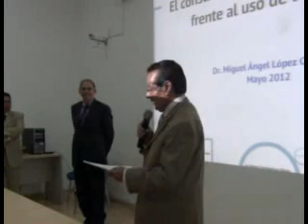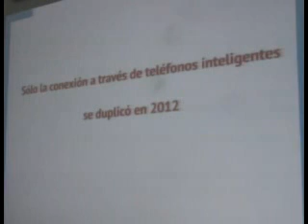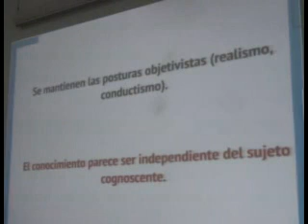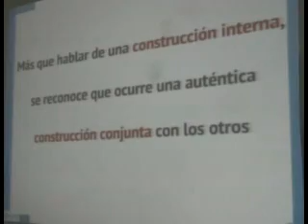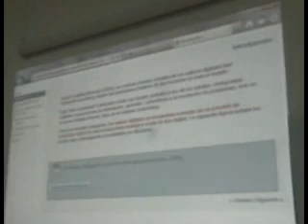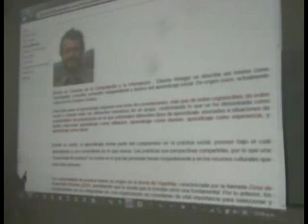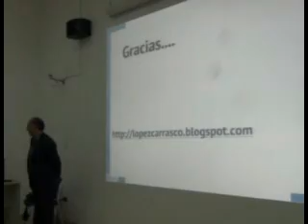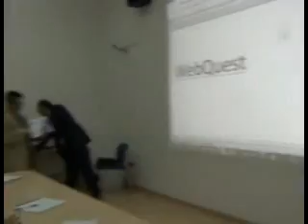El constructivismo sociocultural frente al uso de las TIC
Fecha del Evento: 25 - May - 2012
Categoría: Educación y Tecnologías
Duración: 01:18:48
Descripción: Ciclo de Conferencias 2012 de la Escuela de Formación Docente y Desarrollo Académico. Ponente: Dr. Miguel Ángel López Carrasco CADI-Complejo Cultural Universitario BUAP

Dependencia que organizó el evento: Escuela de Formación Docente y Desarrollo Académico